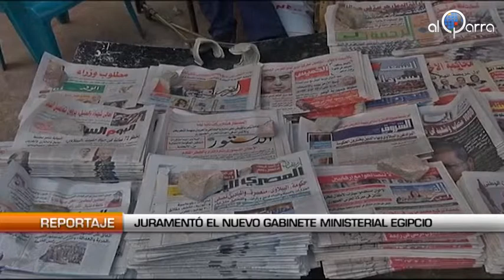Juramentó el gabinete ministerial egipcio.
Al Qarra -- El gabinete egipcio de ministros de transición,  juramentó en el Cairo. La ceremonia se realizo en martes 16 de Julio, dos semanas después de la destitución del presidente Mohamed Morsi. Uno por uno, los Ministros juramentaron ante el Jefe de estado y el Primer Ministro transitorios.

Los partidos islamistas no están incluidos en el nuevo equipo. Estos habrían rechazado participar de un gobierno, cuya legitimidad no han reconocido.

El nuevo gabinete de Hazem El-Beblawi, reservo un cargo importante para el comandante en jefe de las fuerzas armadas, Abdel Fatah Al Sissi, quien conservara la cartera de defensa, y asumirá también como Primer Vice-Primer Ministro. Puesto que lo convierte en el tercer hombre mas importante del ejecutivo.

El gabinete de transición esta compuesto por 33 ministros. Esencialmente miembros del Frente de Salvación Nacional y de tecnócratas experimentados. Varios de entre ellos ya han ocupado ya algún ministerio, como Nabil Fahmy, nuevo jefe de la diplomacia egipcia.

Además, el ejecutivo  incluye por primera vez a tres mujeres y tres cristianos coptos. Otra novedad es la nominación de un Sindicalista a la cabeza del Ministerio de Trabajo, además de la creación del Ministerio de Justicia Transitoria y de Reconciliación Nacional.